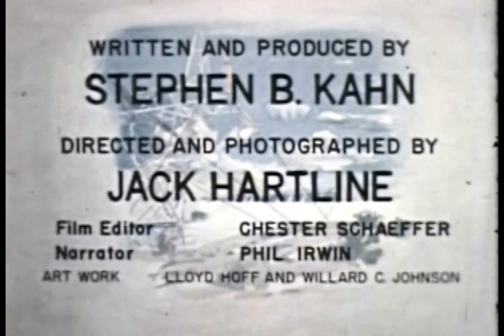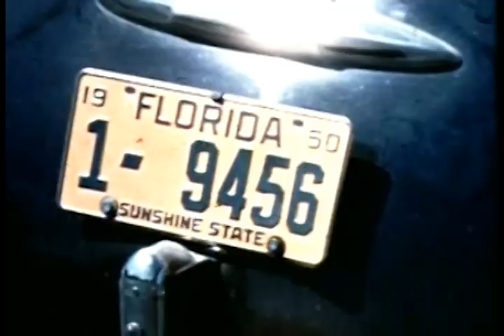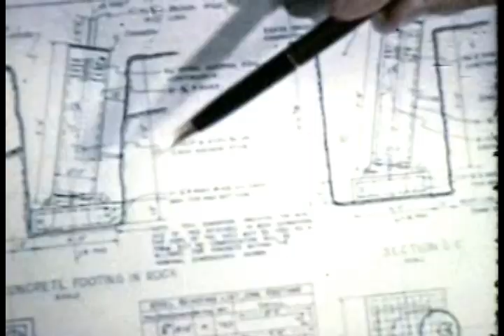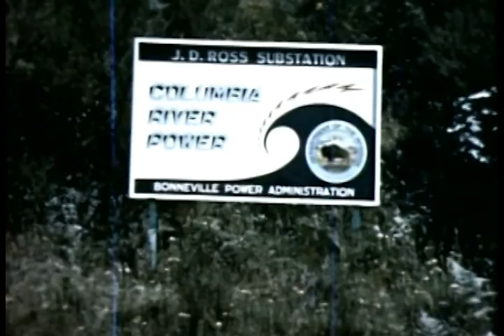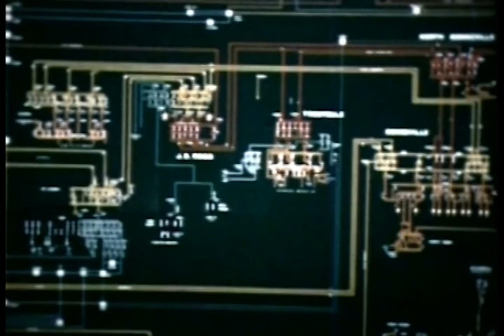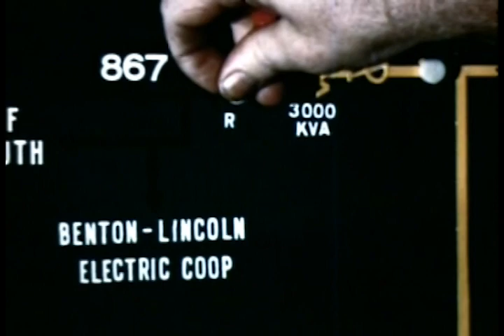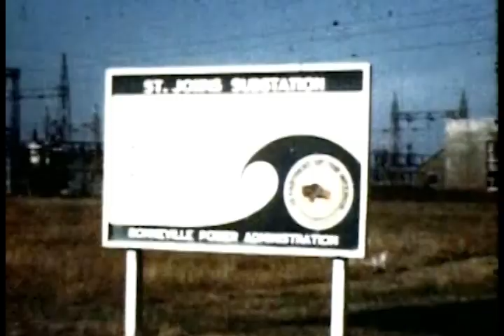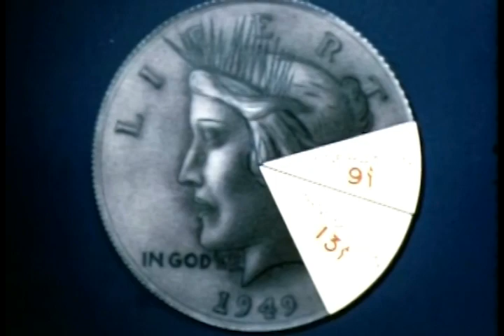Highline: Pacific Northwest's High-Voltage Transmission System (1950)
Highline is an overview of BPA's role as a transmission system operator and includes a tour of BPA's Ross substation and aerial photography. It tells the story of building the transmission system in the voice of a self-titled "transmission man" who is taking his nephew Bill around for a look at what BPA is doing. There are appearances by Dr. Paul J. Raver, BPA's second administrator, and Sol Schultz, first chief engineer, as well as Abraham Osipovich, who made substantial contributions to BPA, including the innovation of vibration dampers on transmission towers, which help reduce wind noise. It was also the first color film produced by BPA's Motion Picture Information Division and the final film written by information officer Stephen Kahn before he left the agency.